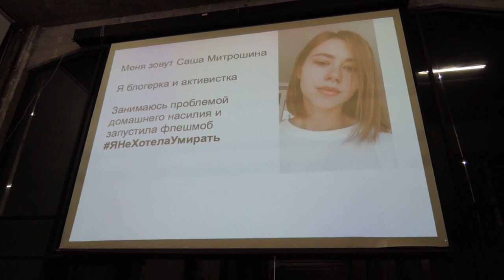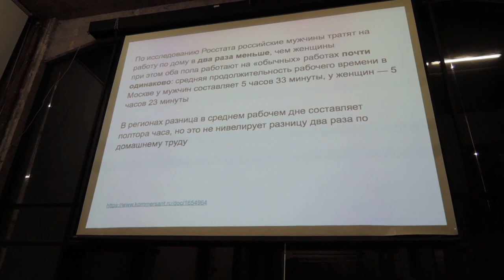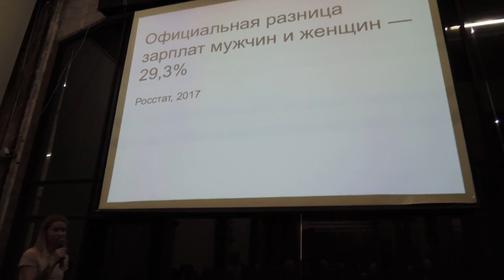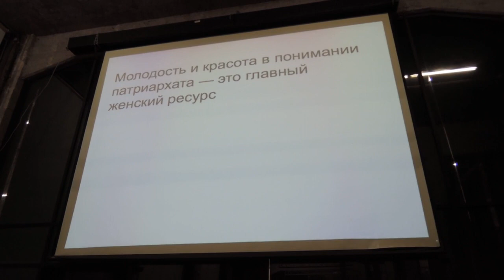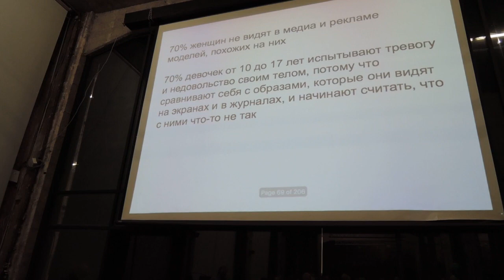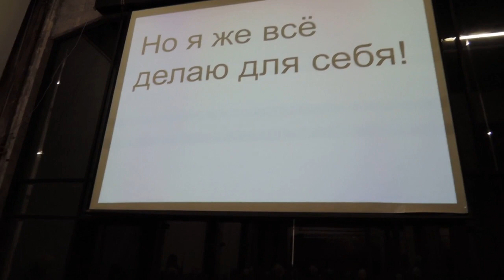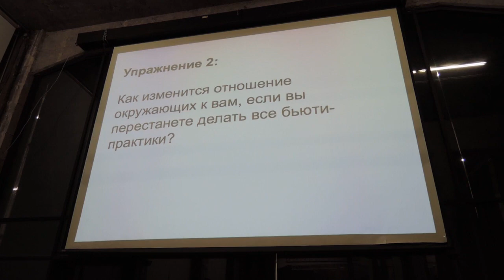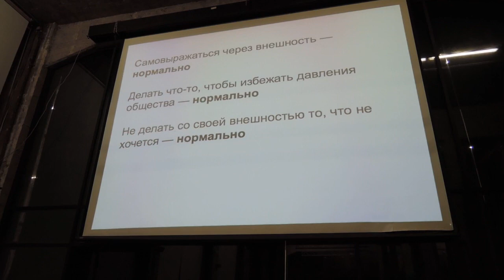Почему женщины не должны быть красивыми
Небольшая лекция, посвящённая бьюти-практикам и сексистским стандартам красоты. Выступает Саша Митрошина, блогерка и соосновательница проекта «Ты не одна». Moscow FemFest, 24 ноября 2019 года.